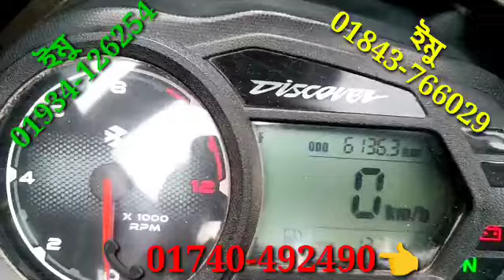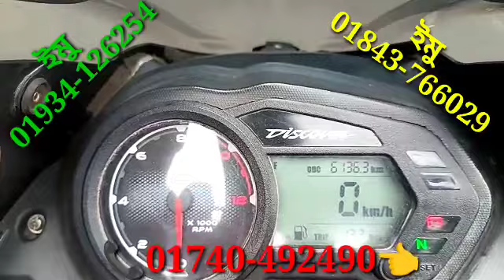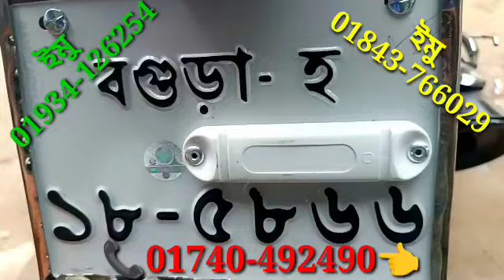বাজাজ ডিসকাভার ১২৫সিসি বাইক,,এক বারে কম দামে বিক্রি করা হবে,, আবুল মামা বাইক সেন্টার থেকে!!